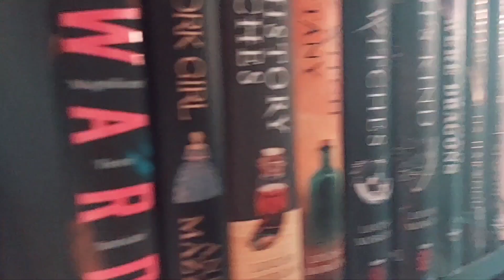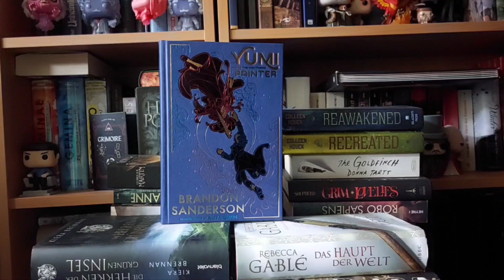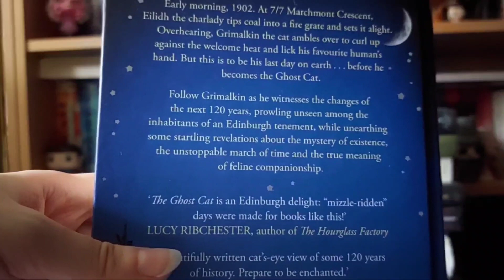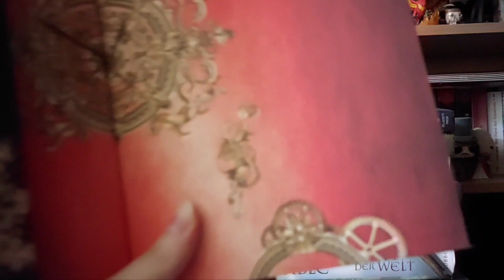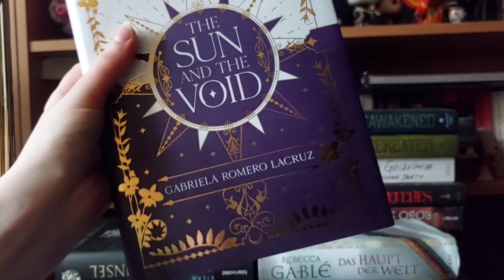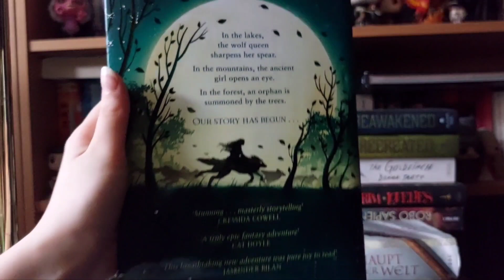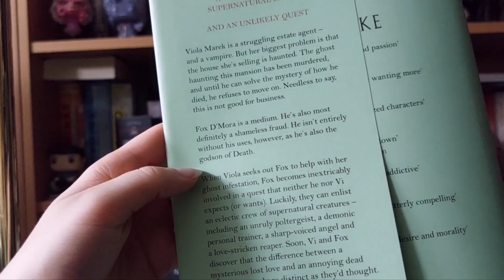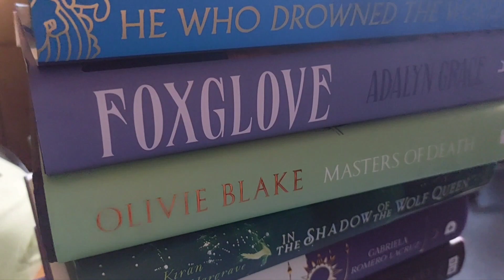Everything I Got In August 📚 Monthly Book Haul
Very excited to show you all of the sequels and special editions that I got in August! ❤

~ Timestamps ~
00:00 Intro
00:59 Fairyloot & Illumicrate/Evernight Editions
02:20 Brandon Sanderson's Secret Project
03:06 A Historical Fiction Book Series
05:07 Standalones
09:42 More Sequels
12:19 Yet Another Standalone Book
13:46 Waterstones Editions
23:33 Outro

Amazon Wishlist

~ unpaid book advertising ~